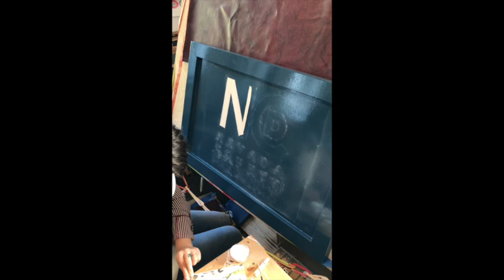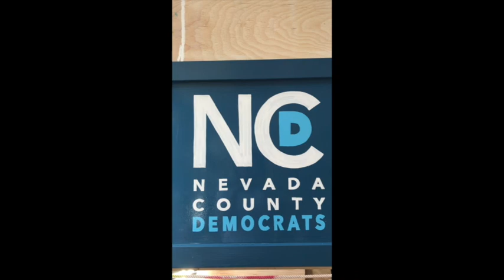Sign Painting Process Video: Nevada County Democrats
This video features a hand built sign I cut and built with my woodworking instructor. Coated with custom mixed one shot enamel, and hand painted logo. I had to speed up the video 800%.